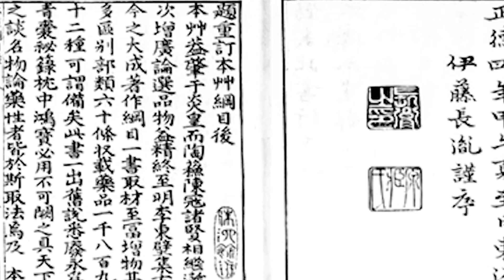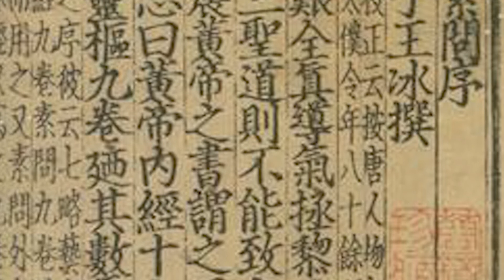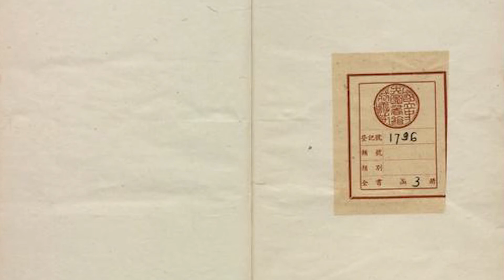Li Ching Yuen: L'uomo che ha vissuto per 256 anni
Arrivare a 90 anni è davvero un successo, festeggiare il secolo di vita è un traguardo incredibile, ma toccare gli oltre 200 anni, anzi i 256 come Li Ching Yuen sembra fantascienza! L'uomo nato in Cina precisamente nel 1677 a Qijiang Xian, nella provincia di Sichuan, morto sicuramente il 6 maggio del 1933 per cause naturali. Ciò che desta stupore che ci sono dei documenti in merito all'età anagrafica di Li Ching Yuen.